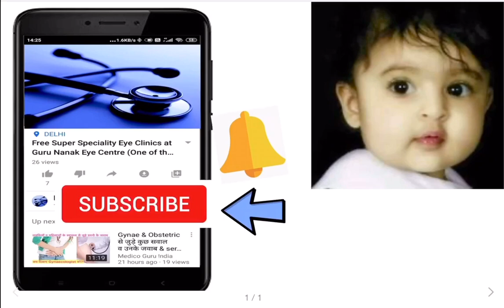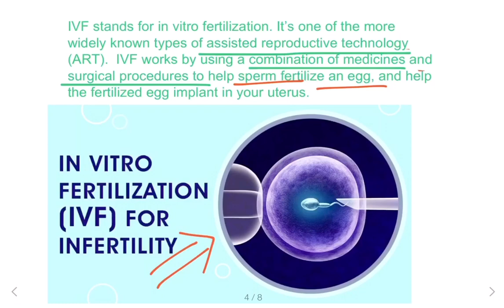Best IVF Centre in delhi | IVF Treatment Centre.(Govt’s Hospital).Where? When? & How IVF get done?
Delhi Government Hospital...
The good news is that IVF is generally successful, especially for women under age 35 and those using donor eggs. For women of all ages, the odds of a live birth are between 34 and 42 percent over three cycles.

In Vitro Fertilization is an assisted reproductive technology (ART) commonly referred to as IVF. IVF is the process of fertilization by extracting eggs, retrieving a sperm sample, and then manually combining an egg and sperm in a laboratory dish. The embryo(s) is then transferred to the uterus.

About 5 million kids worldwide have been born from IVF, says Hershlag, and most are healthy. ... Based on the available data, “in general we tell parents that IVF is safe and to a large degree, babies born from IVF are healthy and grow into healthy adults,” says Hershlag.